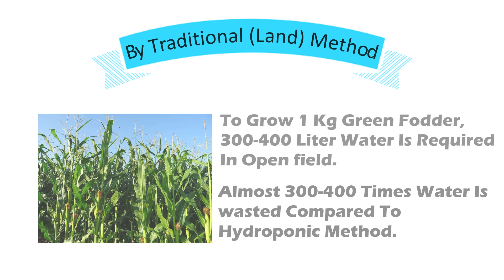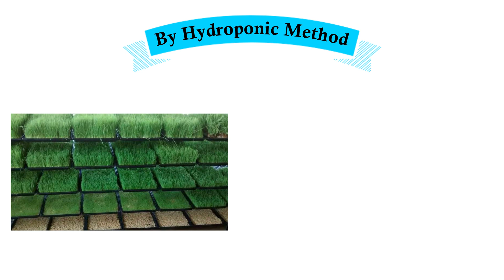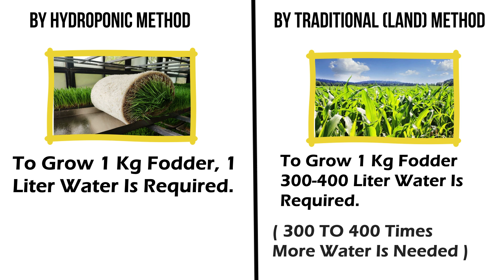Water required for 1kg hydroponic fodder ? | ashwin sawant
1 kg हाइड्रोपोनिक चारा उगाने के लिए कितना पानी लगता है ?|Water required for 1 kg hydroponic fodder ?

Our company SCIENTIFIC HYDROPONICS is actively working in Hydroponic Fodder System since 2011 in India.Mr Ashwin Sawant, who is heading this company has been awarded “KRISHI RATNA PURASKAR” of MAHARASHTRA (INDIA) for his serious work in “Hydroponic Fodder System“ and “ Animal Husbandry” in 2015 by SHREE NITIN GADKARI {CABINET MINISTER} .

Mr Ashwin Sawant has been passionately training people in the hydroponic system since 2014. Thousands of people have used this knowledge to run their hydroponic units successfully. His continuous research work in this field since 2010 and has yielded good results in terms of improving quality fodder at affordable prices. He is on a mission to overcome the challenges people are facing while growing this fodder in different parts of the world.

contact - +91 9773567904 / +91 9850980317